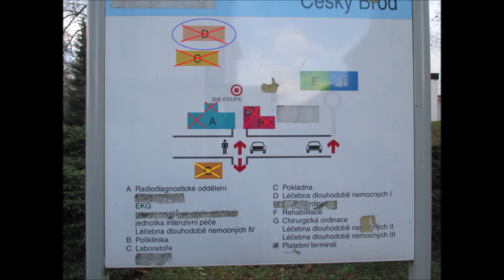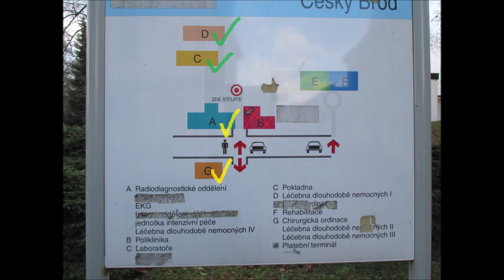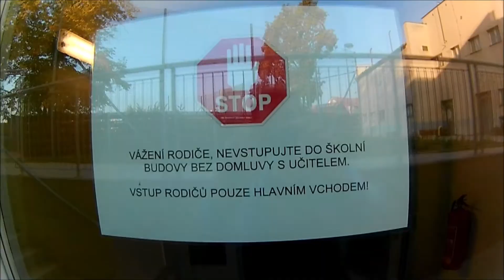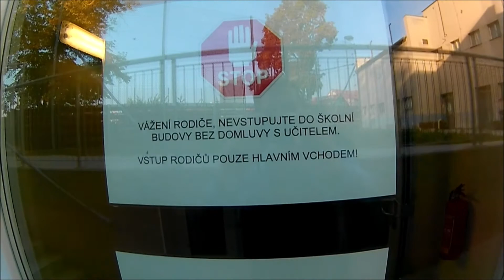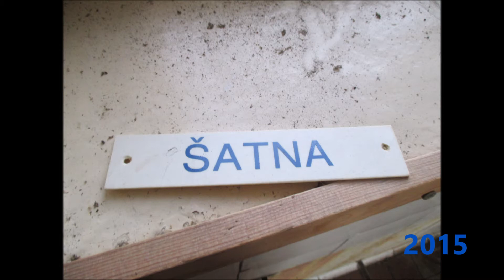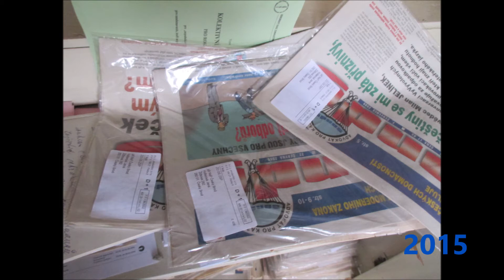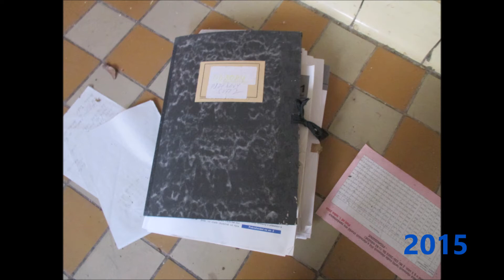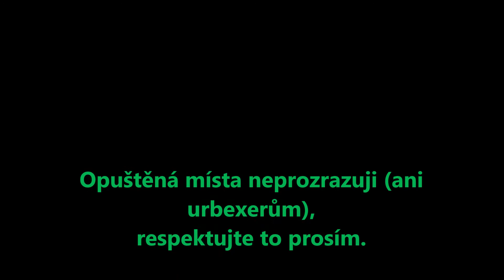Proměna děsivé LDN Český Brod na základní školu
Dříve děsivě vzhlížející budova opuštěné léčebny se během roku proměnila na základní školu, která neznalým místa může připomínat skoro novostavbu.